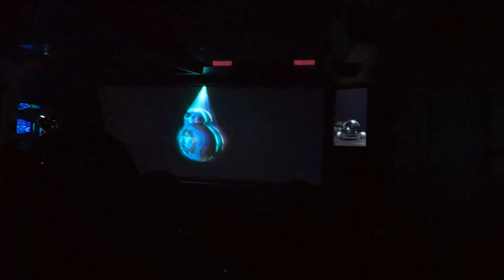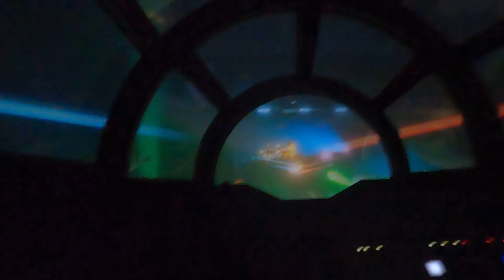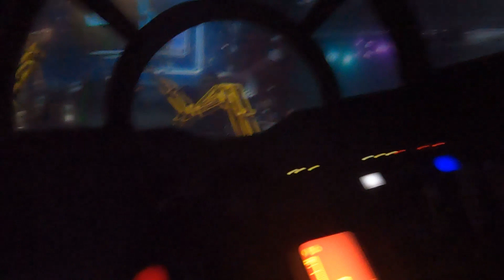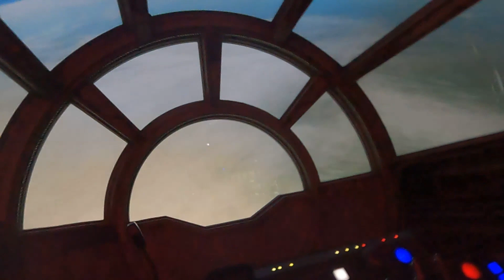DISNEY LAND TRIP! DAY 1 PART 2!